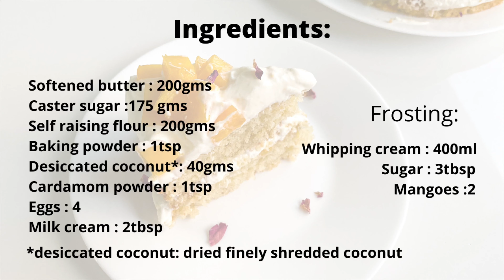Mango Coconut Cake | Coconut Cake With Mango Frosting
Mango Coconut Cake.

This is a very simple and delicious coconut cake with a mild flavour of cardamom which is layered between mango frosting and then topped with fresh cut mangoes.

Ingredients:
oftened butter : 200gms
Caster sugar :175 gms
Self raising flour : 200gms
Baking powder : 1tsp
Desiccated coconut*: 40gms
Cardamom powder : 1tsp
Eggs : 4
Milk cream : 2tbsp

Whipping cream : 400ml
Sugar : 3tbsp
Mangoes :2

*desiccated coconut: dried finely shredded coconut